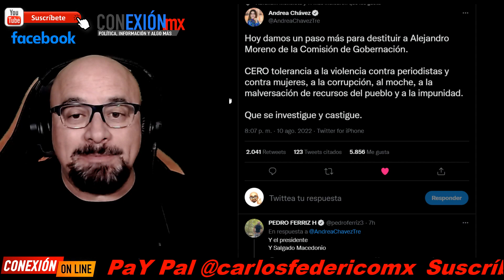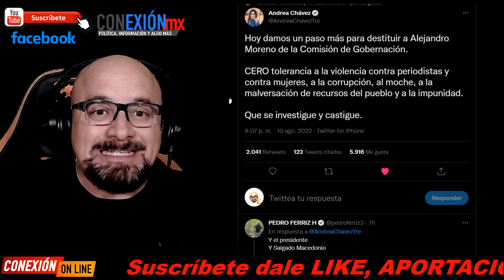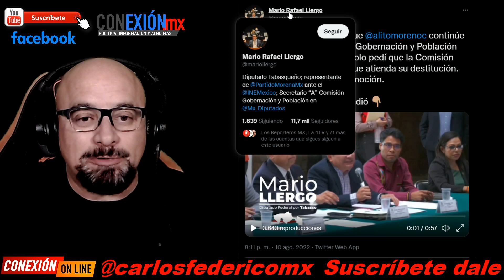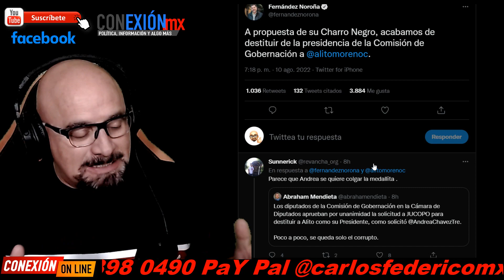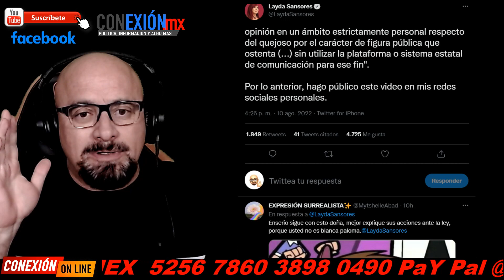Destituyen a Alito de importante comisión en Cámara de Dips. Noroña inició el ocaso para correrlo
Destituyen a Alito de importante comisión en Cámara de Dips. Noroña inició el ocaso para correrlo. Ya contestó el presidente priista, se rehúsa a dejar el cargo. Layda cooperó al mandar más audios ayer.